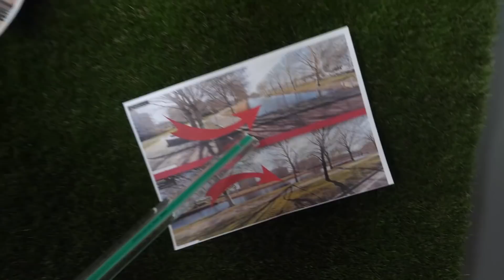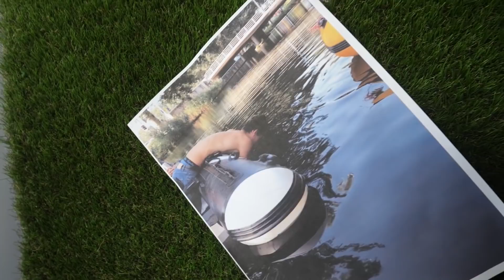WIJ ZIJN IETS BELANGRIJKS KWIJT!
In deze video hebben wij een missie. Tijdens het opnemen van video's gaat er soms wat mis en dat is helaas gebeurt. Onze GoPro is in het water gevallen tijdens opnames. De beelden die er opstaan zijn erg belangrijk.
Wij moeten deze camera weer terug hebben met de beelden. Wij hebben een duiker ingehuurd om hem te zoeken met een metaal detector.
Denk jij dat de duiker de GoPro gaat vinden? Laat het weten in de reacties.

De eerste volgende video die online zal komen kunnen jullie zien wat er is gebeurt met de GoPro.